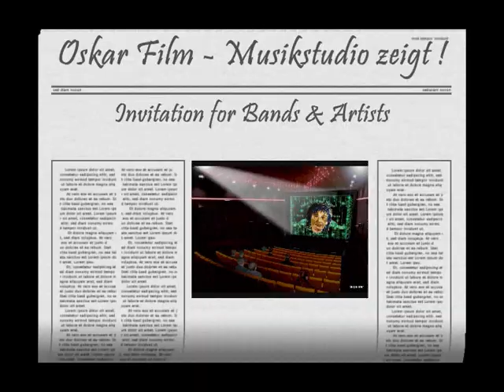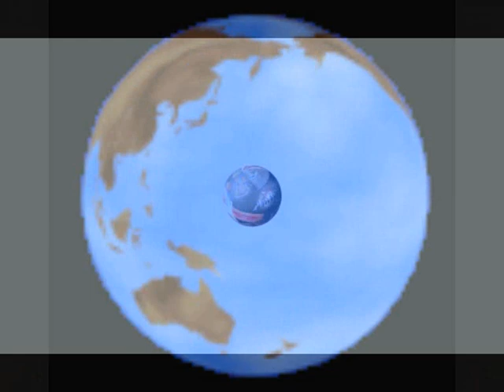Invitation for Bands & Artists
Heartslove .de .ist eine neue Freund - Kommunity , wo junge Bands , Musiker und Künstler vorgstellt werden . Durch die Zusammenarbeit mit Oskar Filmstudio und Musikstudio haben die Künstler die Chance über unsere zahlreichen Portale schneller bekannt zu werden !
Heartslove .de. is a new friend - Come Unity, where young bands, musicians and artists will presented . By working with Oscar Filmstudio and music studio, the artists have the chance to be known about our many portals faster!